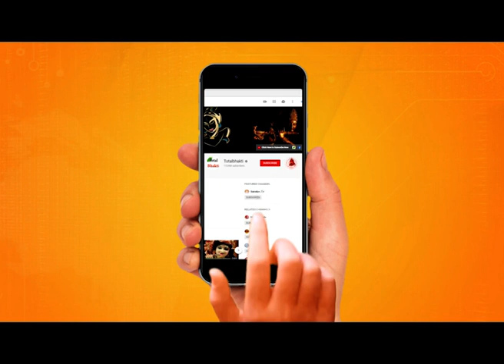दुनिया में सबसे बड़ा पाप | Motivational Speech | Sadhvi Vishweshwari Devi Ji